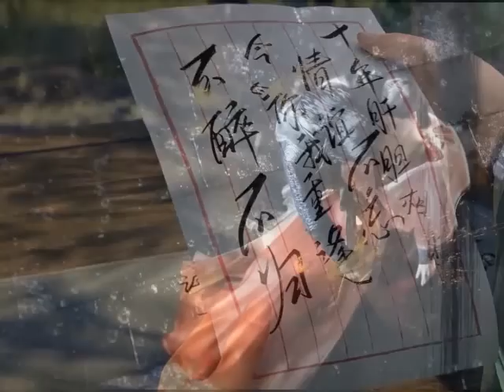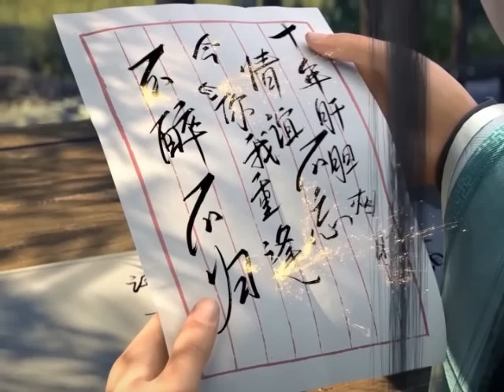มหายุทธทลายสวรรค์ ตอนที่2971-2972